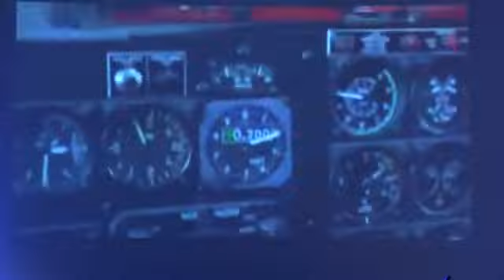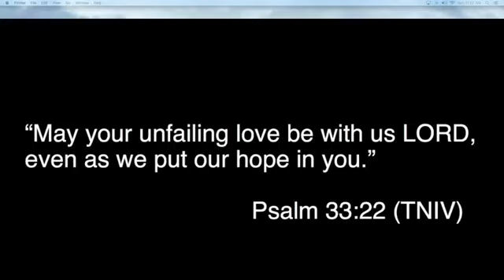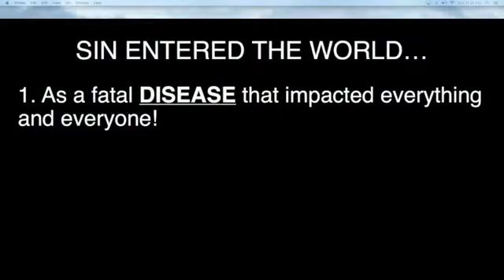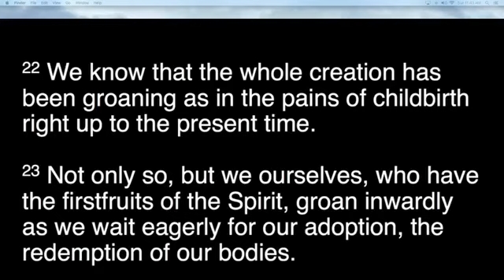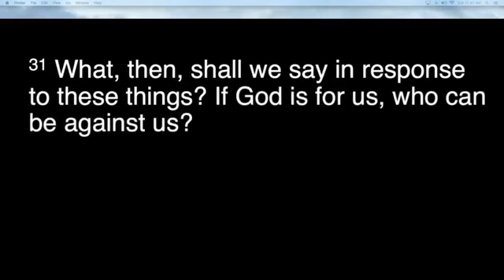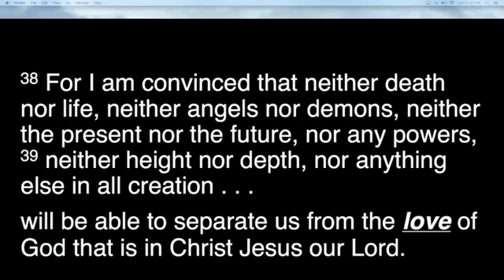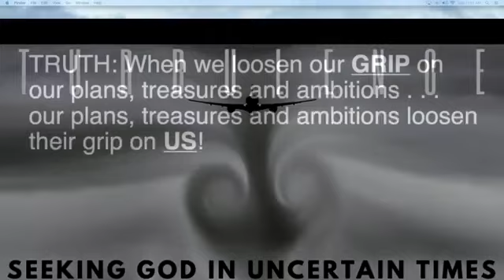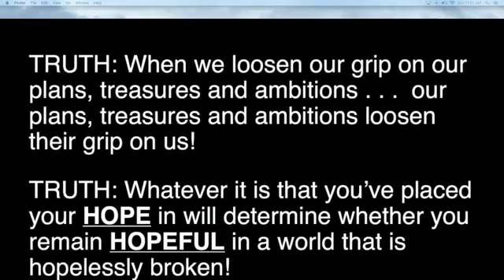Turbulence : part 4